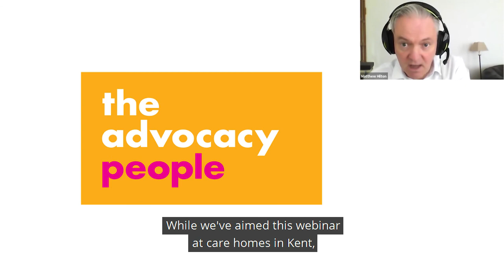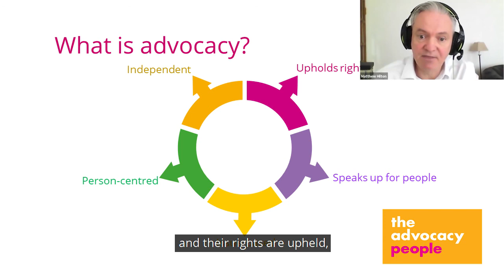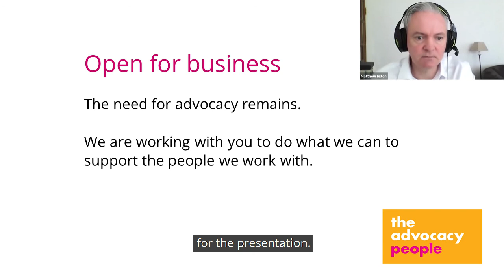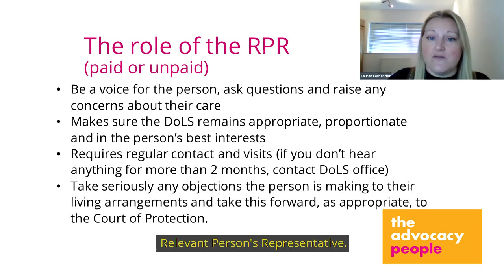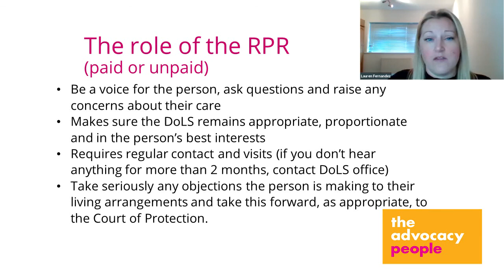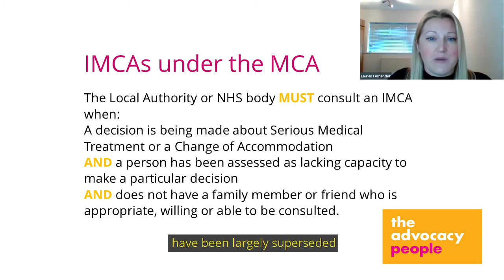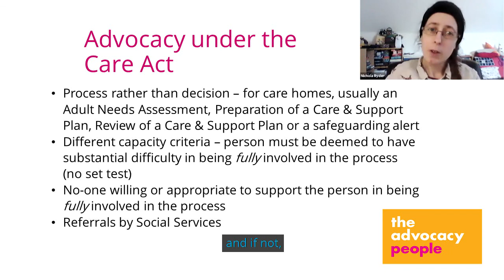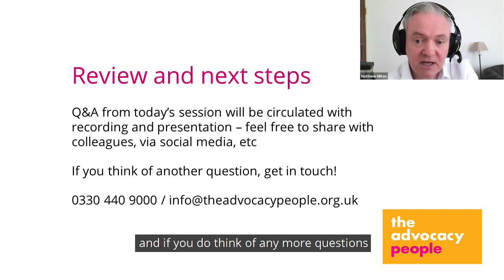Advocacy in Care Homes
A recording of our Advocacy in Care Homes webinar.
Lauren, Nicky and Matthew discuss types of advocacy and the ways in which it can help both residents and staff of care homes.

0:00 Introduction
8:00 Deprivation of Liberty Safeguards (DoLS)
10:38 Relevant Persons Representative (RPR)
15:45 Independent Mental Capacity Advocate (IMCA)
20:15 Advocacy under the Care Act

Lots of free information about all aspects of the MCA, DoLS and more

Mental Capacity Act Code of Practice Chapter 10 p178

Also, take a look at the blog section of our website where you can see the stories of                                              people we work with.